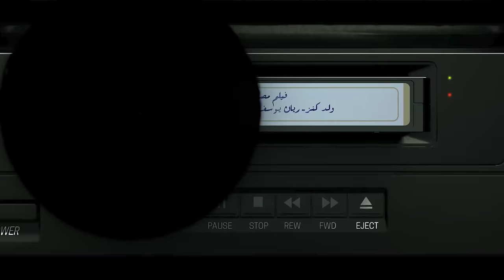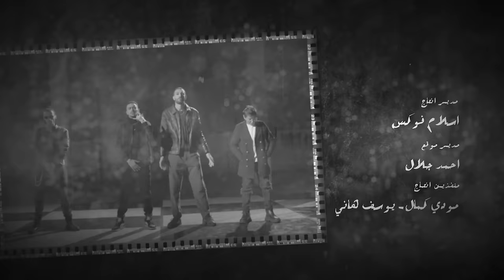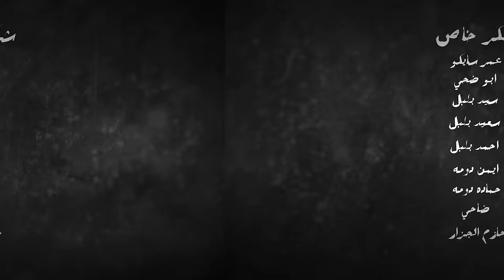Weld El 15 Ft. Rayen Youssef & L5VAV & DUD - Film Masri (Official Music Video)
Weld El 15 Ft. Rayen Youssef & L5VAV & DUD - Film Masri

Mix & Masterin iheb snoussi

‏Creative director: @ahmedsayedelaraby
Clothes from egypt :@young.eg1
Accessories: masterpiece
Colorist : @ahmedsayedelaraby
Graffiti : احمد عواد
Dancer : @bassant_el_mohandes
Vfx : @ahmedsayedelaraby

‏Production manager : @ih.fox
Location manager : @nofallll11
Production crew : @moudy_kamaal
Location finder : @mkfilm_eg
Camera: @belal.shetoos
Cam assistant: waleed
Gaffer: mohamed yahia
Assistant : moataz , ahmed yahia

‏Special thanks :
Omar sayco
Abu duha
Sayed bolbol
Saied bolbol
Ahmed bolbol
Ayman abo duma
Hamada abo duma
El sahyy
Hazem el gazar

Presented by
MK FILM

# L5VAV